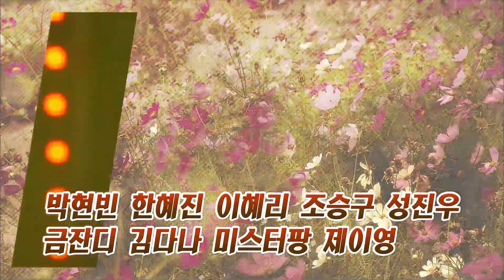[무안군민을 위한 가을밤의 힐링 휴休 콘서트] 예고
[무안군민을 위한 가을밤의 힐링 휴休 콘서트]
일시 : 9월 27일 수요일 저녁 7시
장소 : 남악 중앙공원 특설무대
출연 :  박현빈, 한혜진, 이혜리, 조승구, 성진우, 금잔디, 김다나, 미스터팡, 제이영